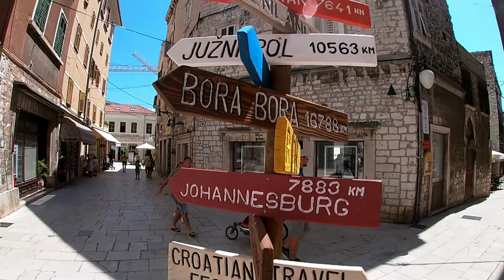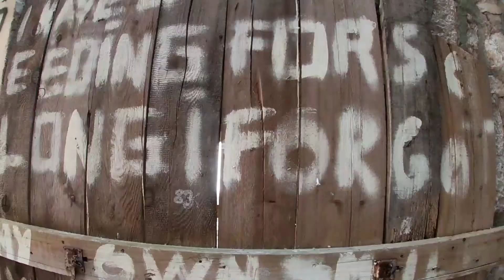5# ŻELAZNY BANK W BRAAVOS! - Postmaturalna podróż życia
Każda łapka w górę 👍 i udostępnienie 💌 mojego filmu pomaga mi się rozwijać i przede wszystkim sprawia mi dużo radości!
Dziękuję Ci za nie!